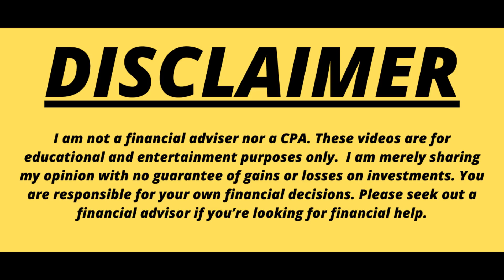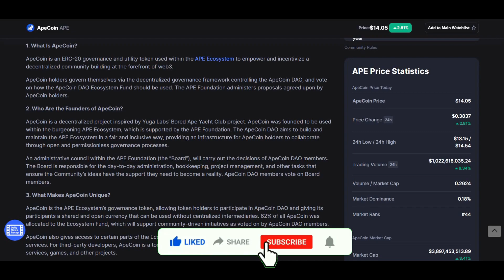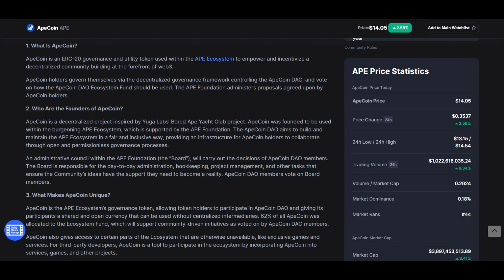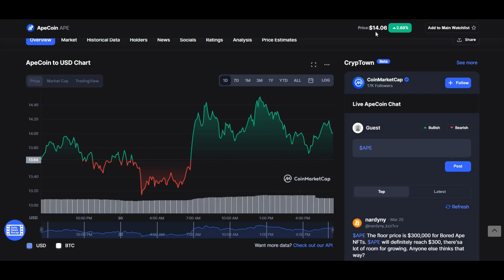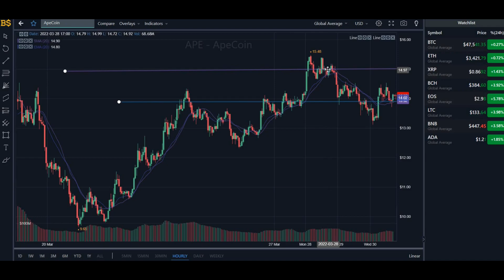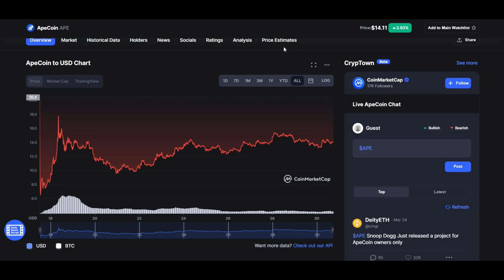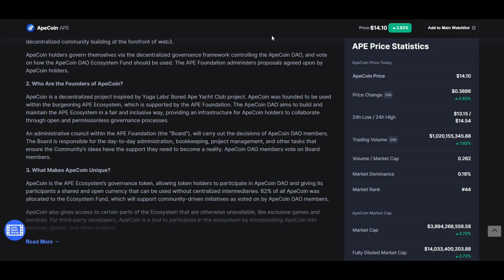APECOIN (APE) TO HIT $50! APECOIN PRICE UPDATE!! APECOIN PRICE PREDICTION AND ANALYSIS! APE COIN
What's up people, I hope you are well. This is Money Motive here bringing you a new video.

This video is going to be my prediction of APECOIN or APE. In this video I am going to explain; What is coin? What to expect if your short term trader and long term trader?